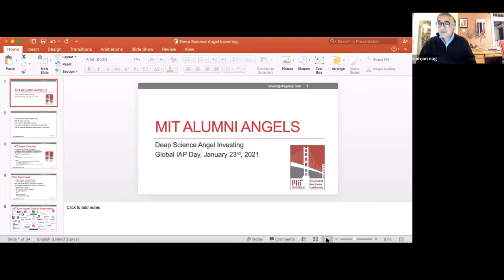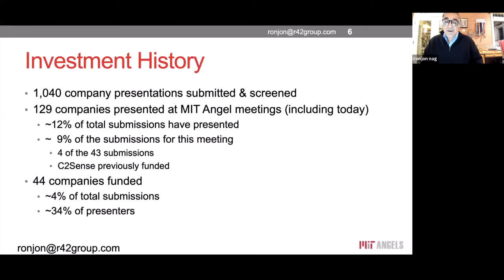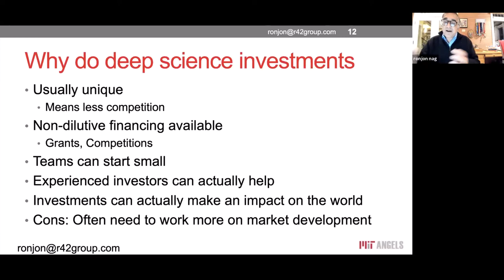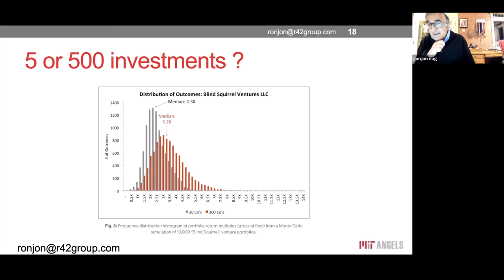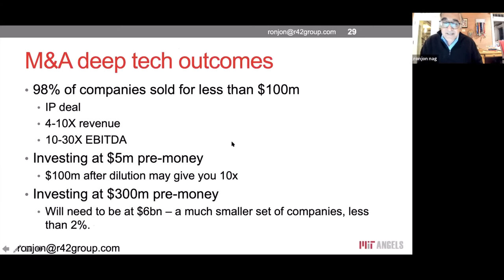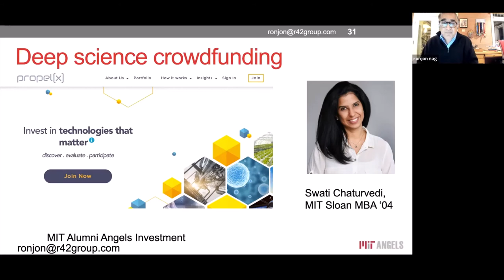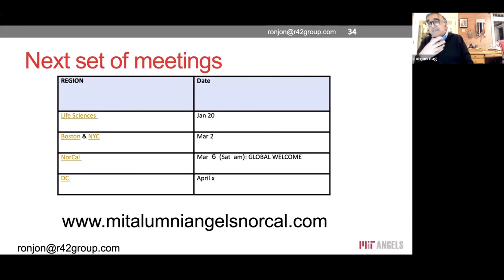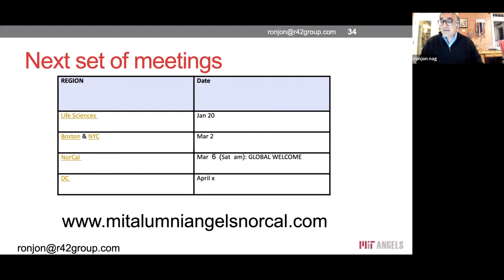Angel Investing in Deep Science Companies